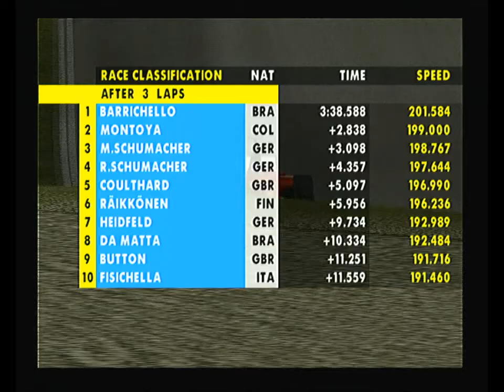RetroGP - F1 03 - PS2 - Brazil - Toyota - Da Matta